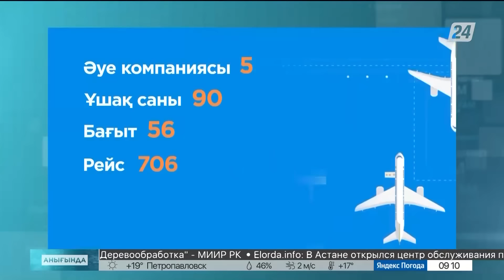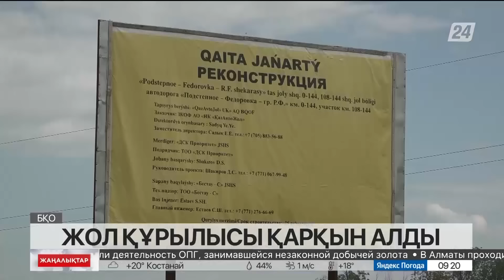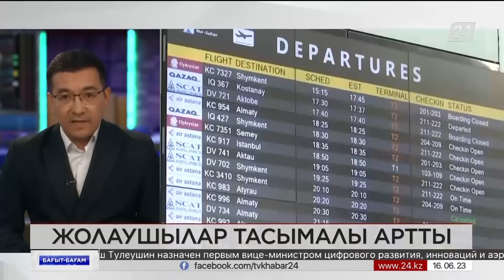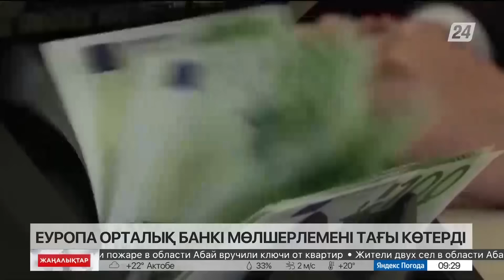16 маусым 2023 жыл - 09:00 жаңалықтар топтамасы